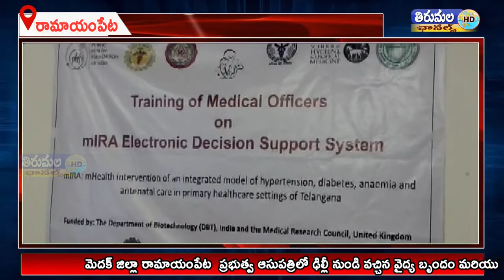06 09 2022